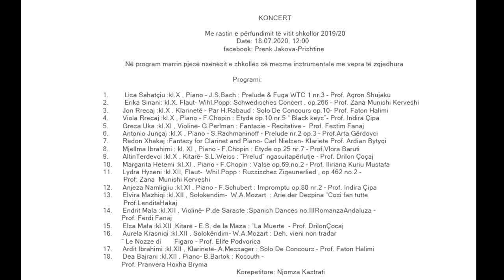Koncert "Prenk Jakova"